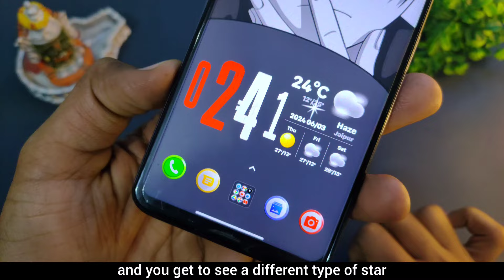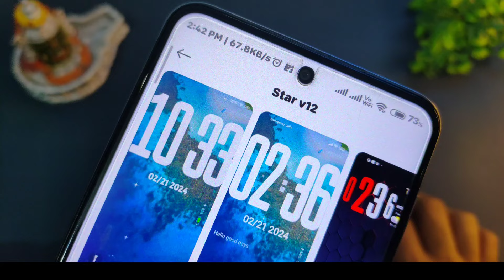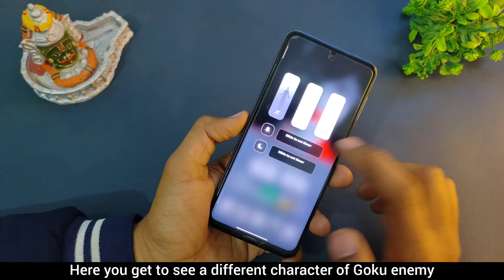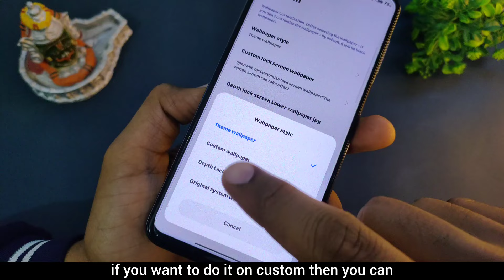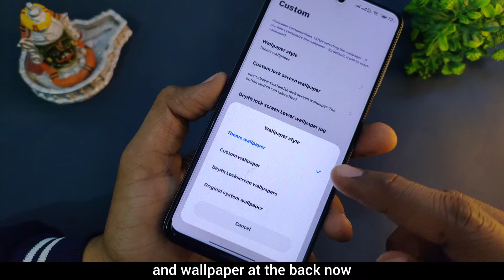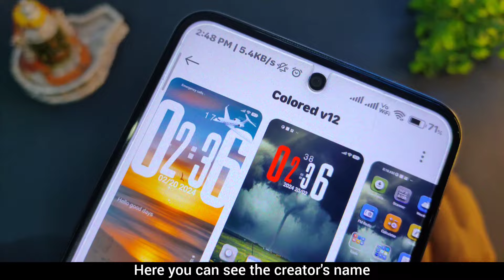Xiaomi Hyper Top 3 Super Widget For Miui13/14 ✅ Widget Animation & Change Volume Ui ⚡ HyperOS Themes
Wallpaper Link

Your Questions →

miui 14
miui themes
miui 14
miui themes
hyperos theme
hyper os
latest miui themes